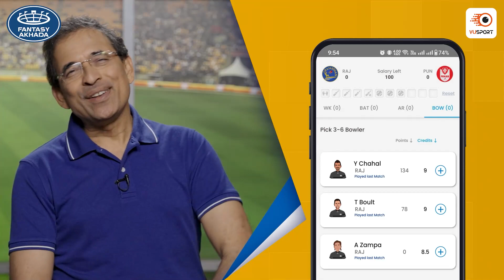BAR vs POT Dream11 Prediction | Barcelona vs FC Porto | Champions League Dream 11 Preview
Get ready for the most awaited Champions League clash between Barcelona vs FC Porto.

In this video, we provide a detailed match preview of the BAR vs POT game, including our predictions, analysis, and insights. We also discuss the probable lineups, player performance, and tactical analysis to give you a complete picture of the upcoming fixture.